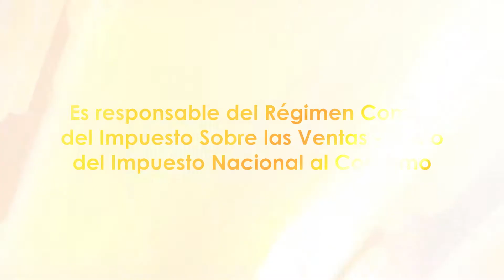Video 1 – ¿Quiénes son las Personas Naturales que deben presentar la Declaración de Renta por el año